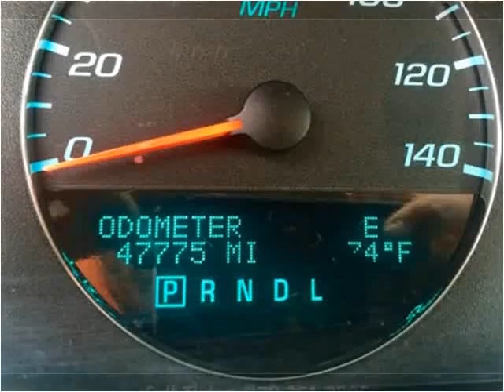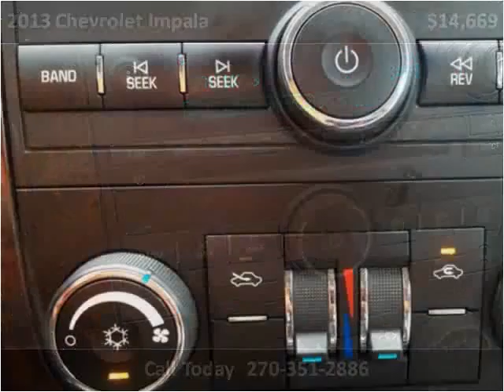2013 Chevrolet Impala Used Cars Radcliff KY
This 2013 Chevrolet Impala is available from Tim French Superstore Radcliff.